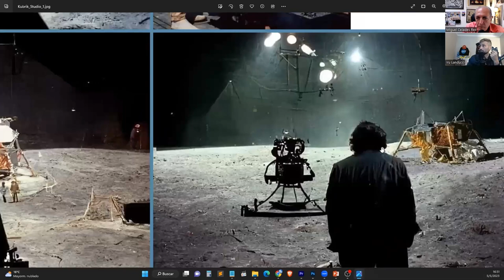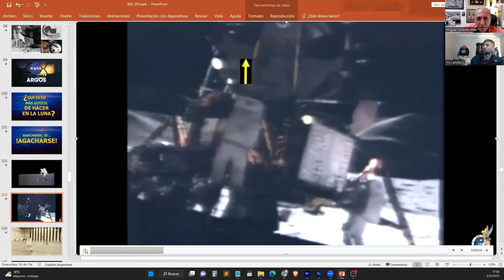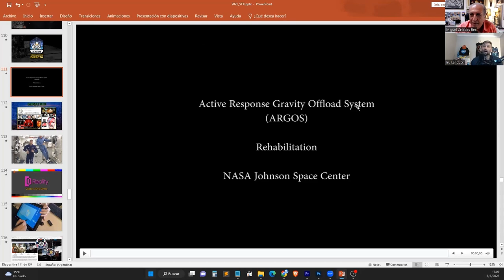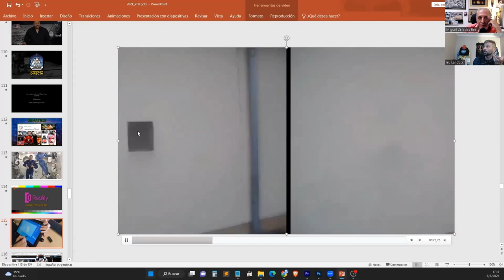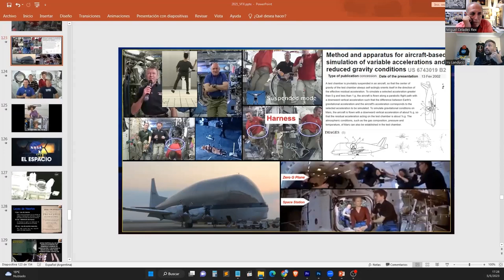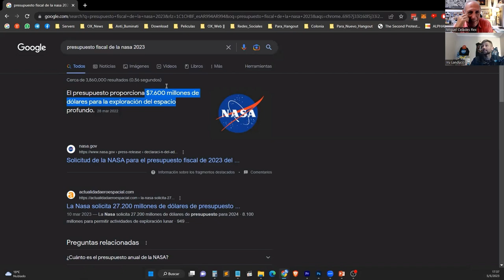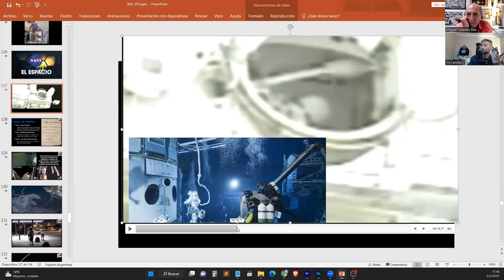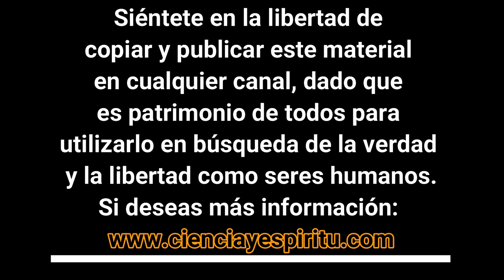LAS MENTIRAS DE LA NASA (2ª parte). Llamando a Iru Landucci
(2ª PARTE): El gran Iru Landucci nos muestra con detalle todas las mentiras que la NASA nos ha contado a través de su ya larga historia, desde el falso viaje a la Luna de 1969 hasta la absoluta falsedad de la actual Estación Espacial Internacional ISS. De visualización obligada para que no te tomen más el pelo.

Si quieres descargarte este video y subirlo a tus redes completo o troceado, estas autorizado. Lo que nos mueve es la difusión, nada más.

REDES:
Skype: aircar11